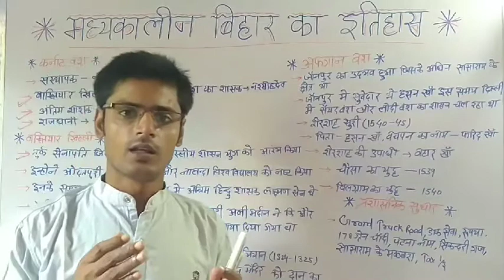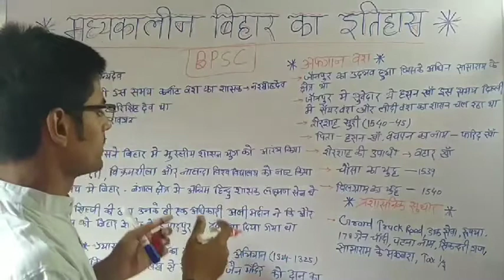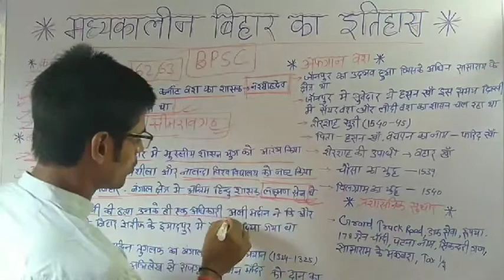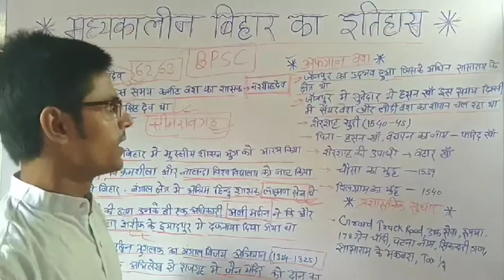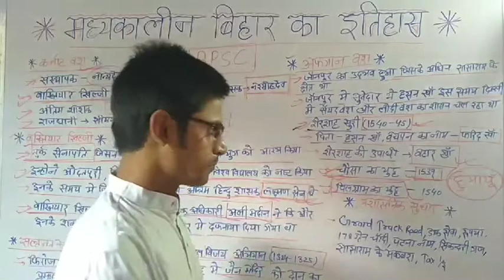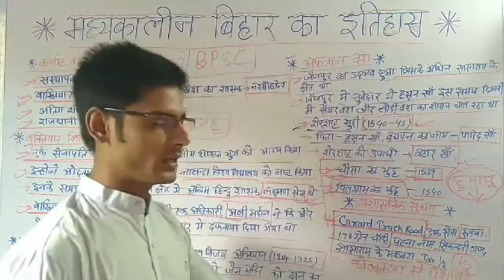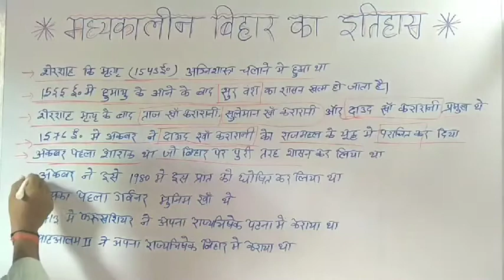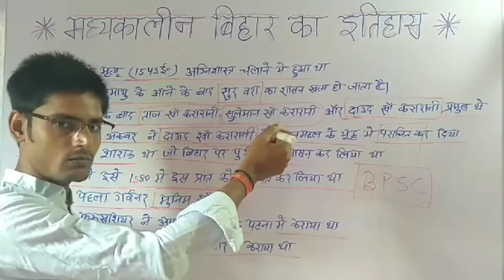मध्यकालीन बिहार का इतिहास//mediaeval history of Bihar/SPECIALIST VIDEO :- 66वीं BPSC,BIHAR & UP SI..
मध्यकालीन बिहार का इतिहास//mediaeval history of Bihar//66वी BPSC & BIHAR SI//SPECIALIST VIDEO/Only V.V.I Run By Ks Sharma

👇👇👉साथ में ये वीडियो जरूर देखें
अति महत्वपूर्ण वीडियो 👈👇👇

👇👇👉👉Facebook follow👈👈👇👇
👉👉🌹💝 ks Education point💝🌹👈👈

अगर आपको 66वा BPSC और SUB INSPECTOR का तैयारी करना है तो हम लेकर आए हैं तो सबसे पहले चैनल को सब्सक्राइब कीजिए और बैल आइकन दबाना ना भूले जिससे नया नया  वीडियो हम अपलोड करें वह आप तक पहुंच पाए तो BPSC & SUB INSPECTOR की तैयारी के लिए आपका बेस्ट चैनल ks Education point को विजिट कीजिए और दोस्तों के साथ शेयर जरूर करें